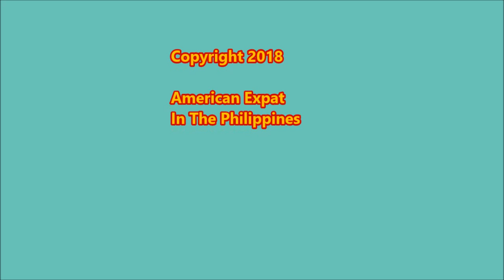Growing Pickling Cucumbers Camiguin Part 5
The plants are growing well, but 2 of them were eaten by crabs. They tunneled up, and got inside the little fences. I hope that's all they'll get, but they'll probably get at least a few more before I start getting cucumbers. They may even get them all.That would be a pickling cucumber disaster.